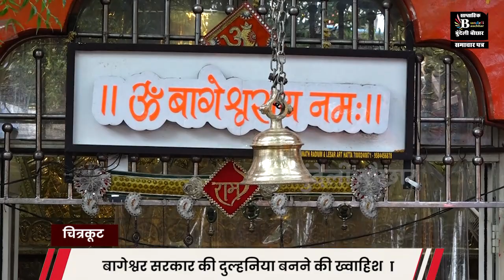बागेश्वर सरकार की दुल्हनिया बनने की ख्वाहिश,MBBS छात्रा हुई चित्रकूट से बागेश्वर धाम को रवाना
BUNDELI BAUCHAAR

Suggested Pages :-